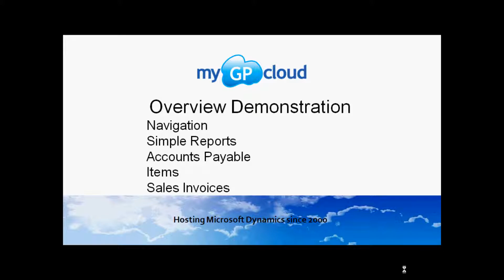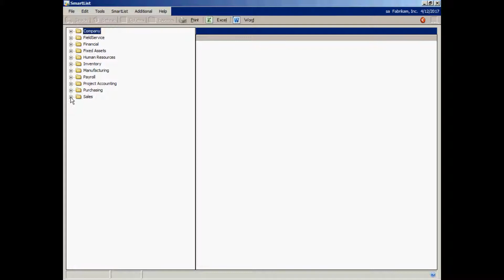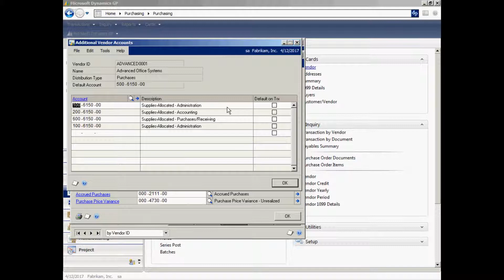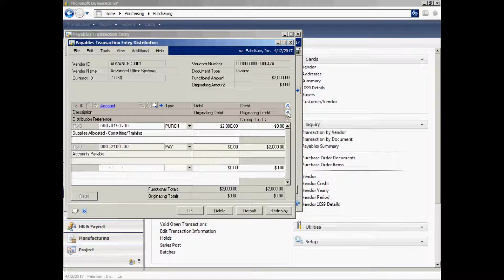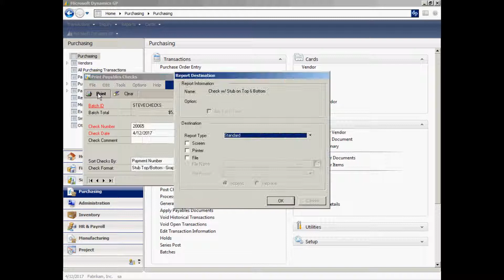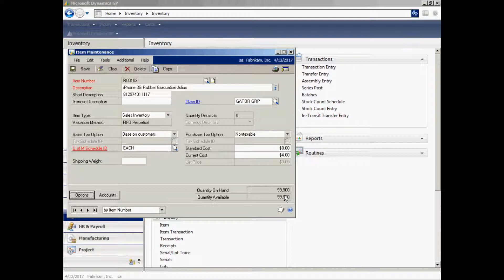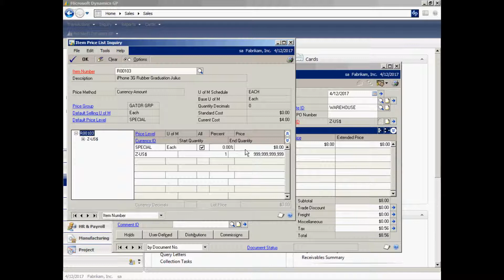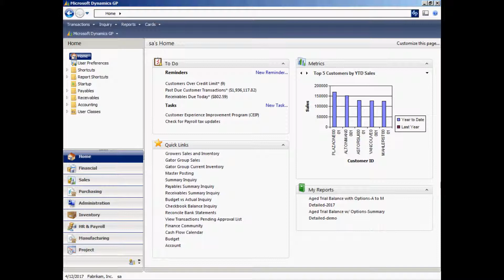GP Overview Demo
If I had only 12 minutes to show someone Dynamics GP, this is the demo I would share with them. This video touches on a few features that users can identify with, and features that will make users more efficient and productive.